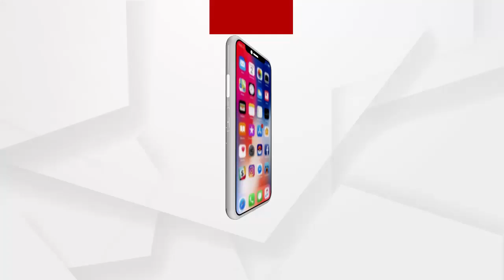ରାଜରାସ୍ତାରେ ଭୋଜନ କଲେ ମତ୍ସ୍ୟଜୀବୀ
ବ୍ଲୁ ଫ୍ଲାଗ ବିଚ ନାଁରେ ସମୁଦ୍ର କୂଳରୁ ଡ଼ଙ୍ଗା ହଟାଇବାକୁ ନିର୍ଦ୍ଦେଶ ଦେଇଛି ଜିଲ୍ଲା ପ୍ରଶାସନ। ନିର୍ଦ୍ଦେଶକୁ ବିରୋଧ କରି ମୁଖ୍ୟ ରାସ୍ତାରେ ନିଆଁ ଲଗାଇ ରାସ୍ତା ଅଵରୋଧ କରିବା ସହ ରାଜରାସ୍ତାରେ ଭୋଜନ କଲେ ମତ୍ସ୍ୟଜୀବୀ.